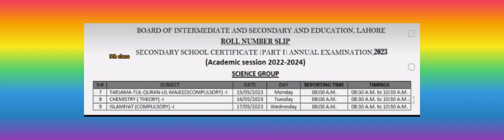9th class exam 2023 new date all punjab board same shdule